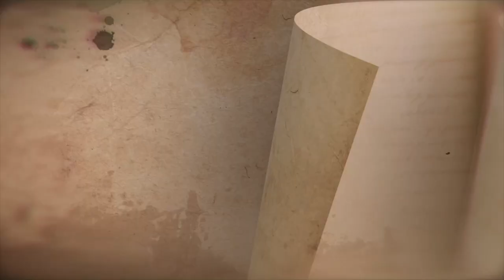Vulvodynia مرض "فولفودنيا"آلام الفرج المزمنة.. معاناة النساء الصامتة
ألم الفرج (بالإنجليزية: Vulvodynia)‏ هو متلازمةٌ من الألم المزمن والتي تُصيب منطقة الفرج، وتحدث دون سببٍ واضح. تتضمن أعراضهُ شعورٌ بالحرق أو التهيج
الفولفودنيا (Vulvodynia) هي عبارة عن آلام مزمنة تصيب الجزء الخارجي من المهبل، وقد تصل أيضا إلى داخل المهبل في صورة الشعور بضغط أو شد، بالإضافة إلى الشعور بحكة وآلام عند التبول.